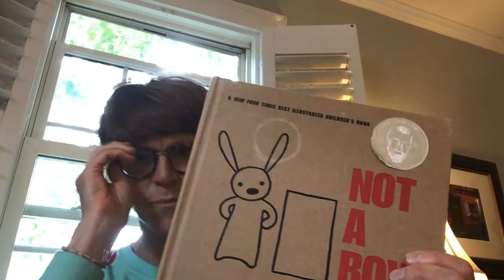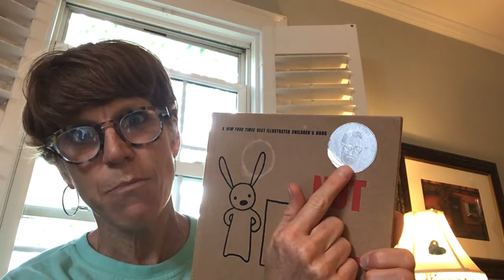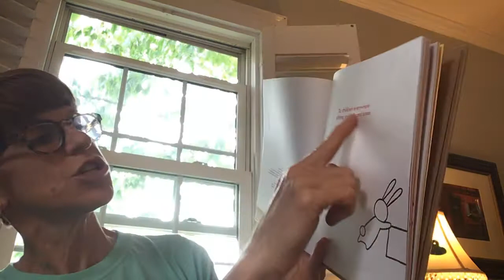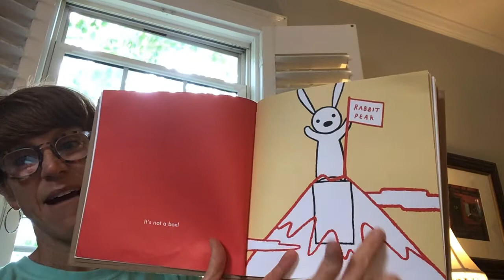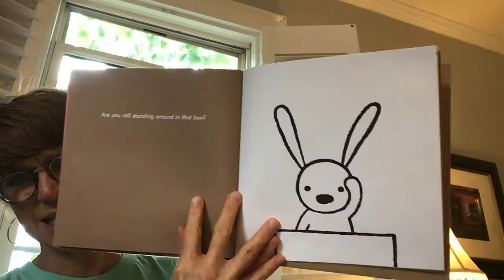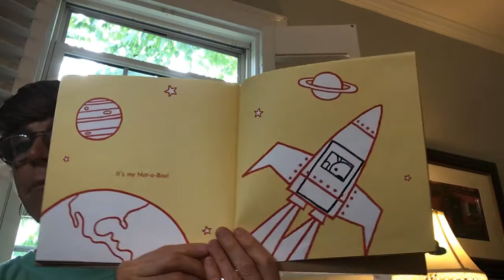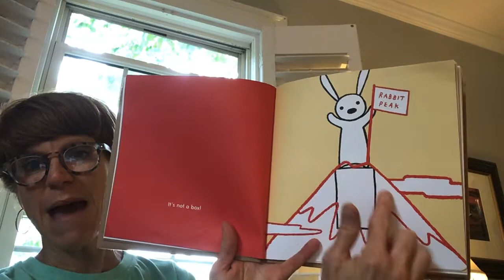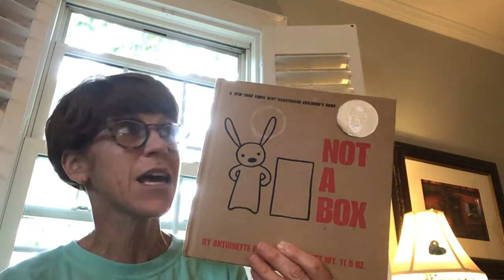TLBF Storytime - Not a Box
Title: Not a Box
Author: Antoinette Portis
Illustrator: Antoinette Portis
Read to you by: Heather Huewe, Little Bit Volunteer